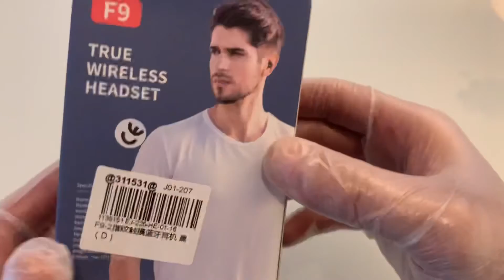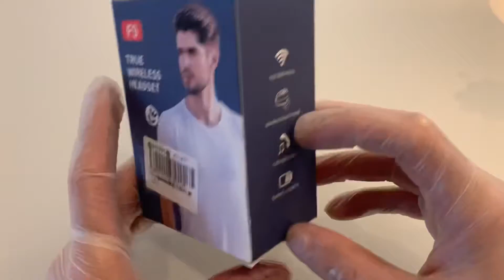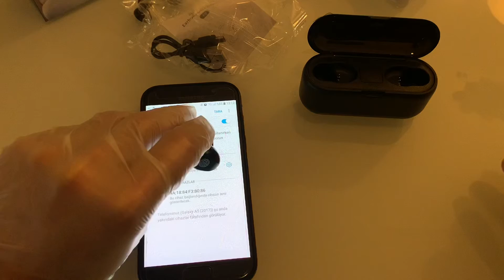Hem ucuz hem kaliteli kablosuz kulaklik incelemsi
Burdan siparis vere bilirsiniz

H & bir Bluetooth V5.0 kulaklık kablosuz kulaklık Stereo spor kablosuz kulaklıklar kulaklıklar kulaklıklar 2200mAh güç Android telefon için